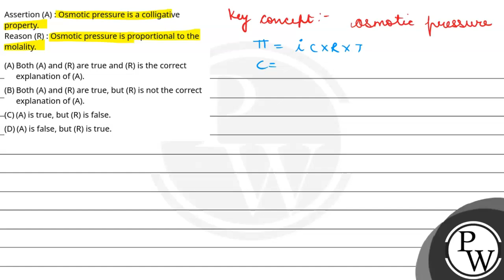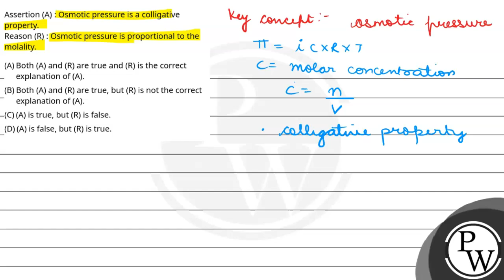Assertion (A) : Osmotic pressure is a colligative property.Reason (R) : Osmotic pressure is prop....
Assertion (A) : Osmotic pressure is a colligative property.Reason (R) : Osmotic pressure is proportional to the molality.